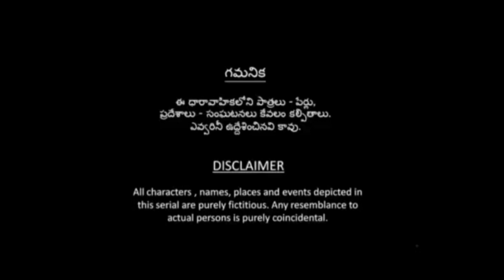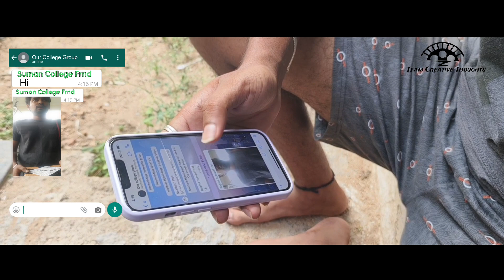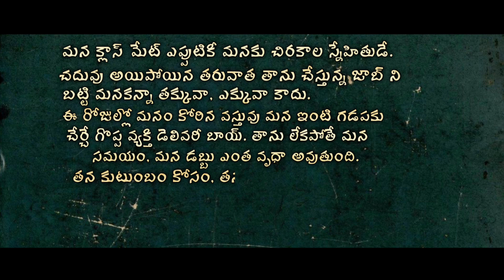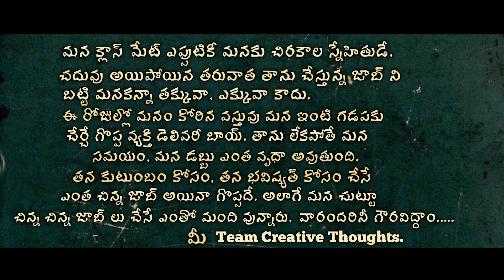Delivery Boy || Latest Telugu Short film 2023 || Team creative thoughts presents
We are informing that if anyone interest to act in upcoming short films making by out Team creative thoughts pls contact phone No. , 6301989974, 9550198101 and also contact through whatsapp.

Link :
 • Gloomy - Sad Background Music No Copy...

2: Monolith by Soundridemusic
     Link to Video:
 • NoCopyright Epic Teaser Trailer Backg...

3 : Just give the Music Credit as. Music By Varun Sumbly/ @varunsumbly3634

5 : Short epic emotional trailer music "Last Ride" by Ben Morrissy - No Copyright
 / benmorrissymusic